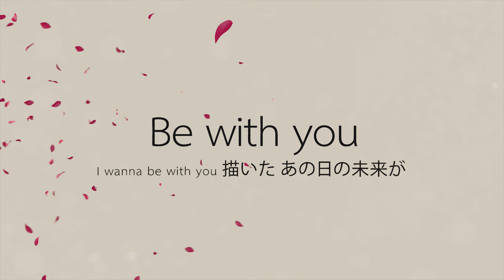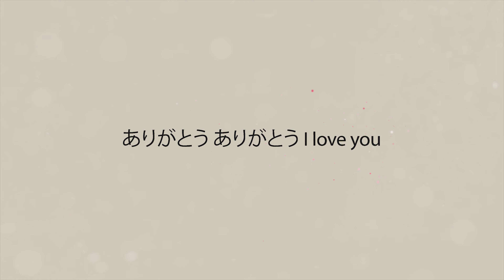ฺBe with you - SlideShow With Music and Pictures japan 4K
Be with you -  SlideShow WithMusic and Pictures japan
Adobe After Effects and Adobe Premiere Pro edit Sildshow with music and pictures